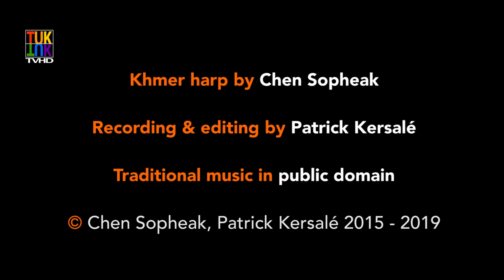Chen Sopheak plays Khmer harp - កន្សែងក្រហម